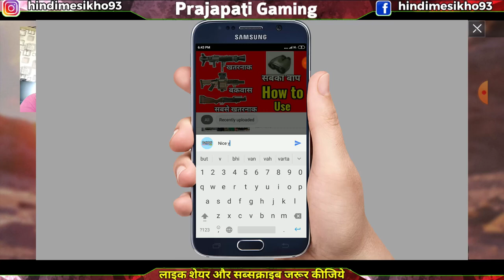How to unlock Companion in PUBG Mobile ।। How To Get Free 50 Companion in PUBG Mobile